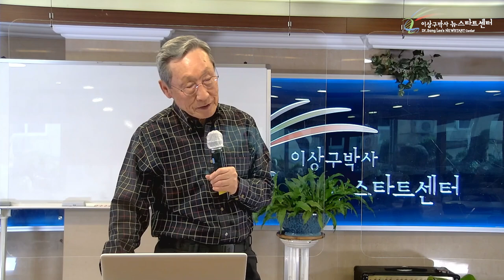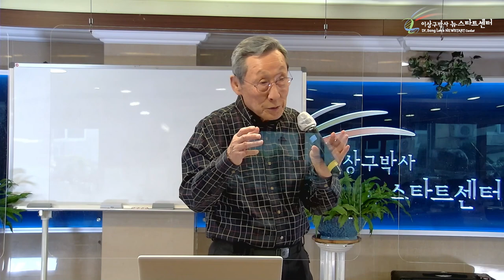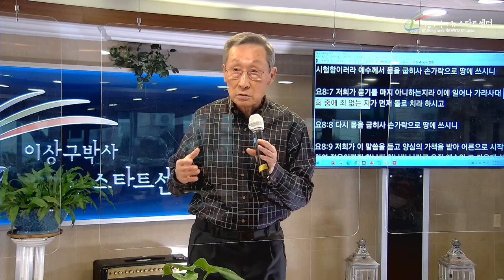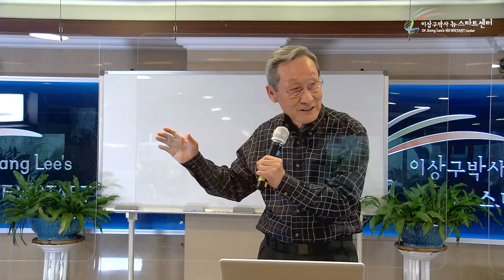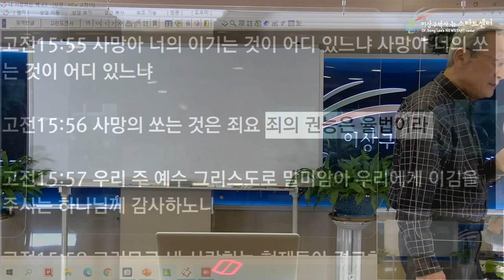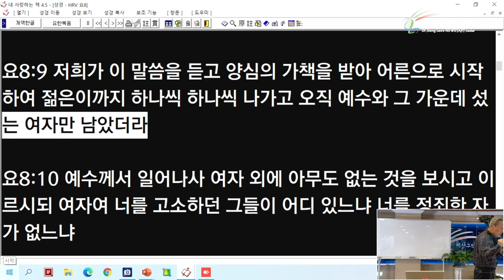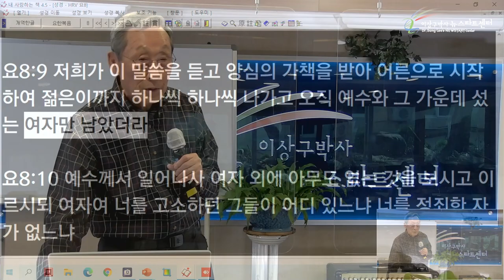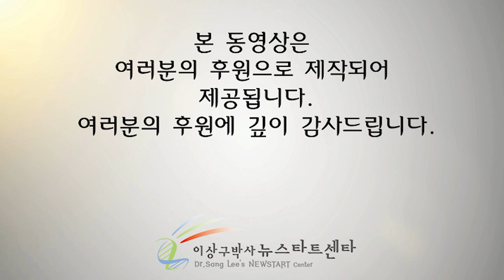[2강] 예수님이 율법을 완전케 하시는 모습